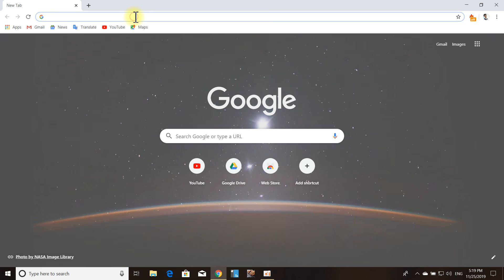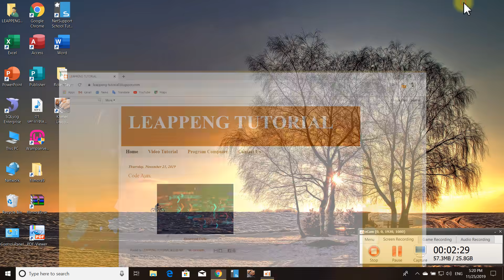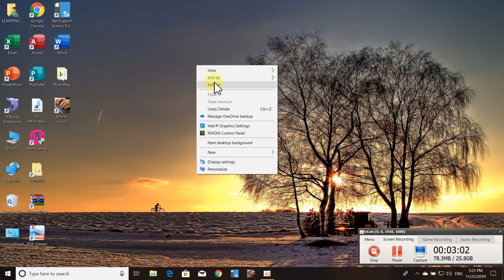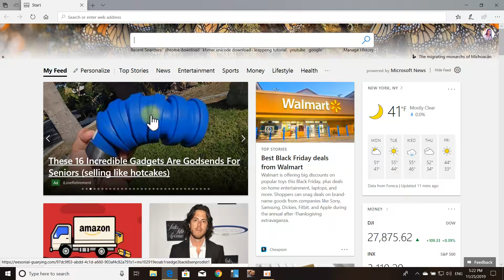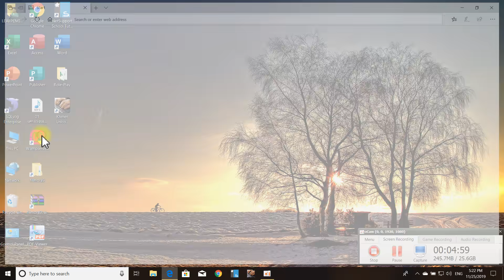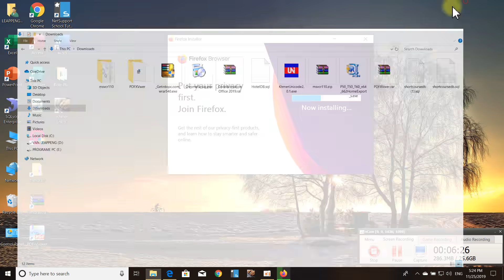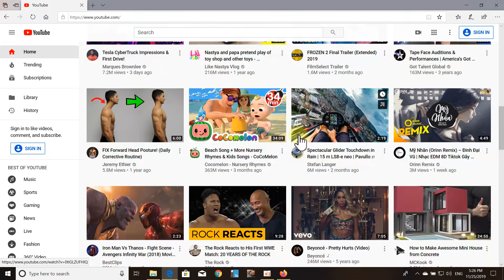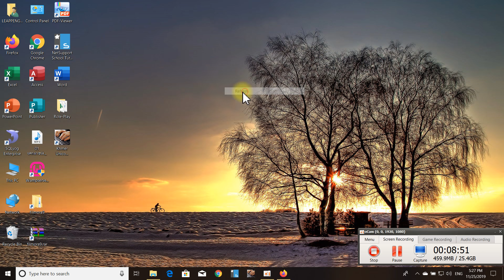browser Firefox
▓▓░((( Leappeng Tutorials )))░▓▓
Hello!
My Social Medial
My Device AND Program :
* Laptop: Dell G3 3579
* Processor : Intel(R) Core(TM) i5-8300H CPU@ 2.30GHz ( 8CPUs),~2.3Hz
* GPU: NVIDIA GeForce GT X 1050
* Memory: 8G
* Record: OCam
* Video Editor: Sony Vegas Pro
* Video Converter : WinX HD Video Converter Deluxe